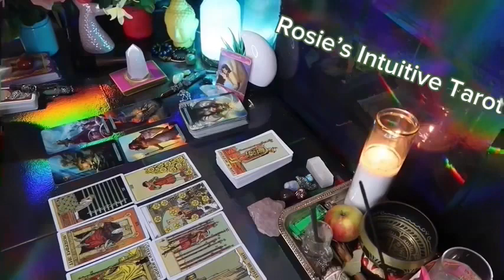TAURUS ❤️“YES, THIS PERSON IS INTERESTED BUT I NEED TO TELL YOU THIS💗👀JUNE 2024 LOVE TAROT 🤩🔥😍🔥